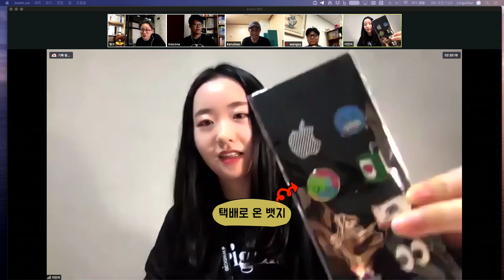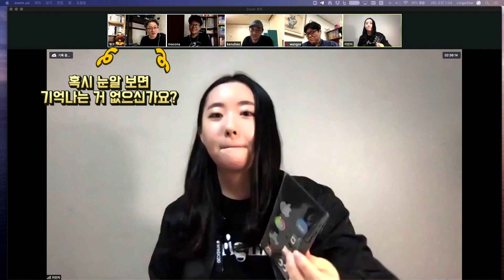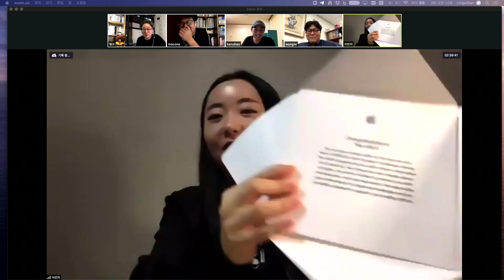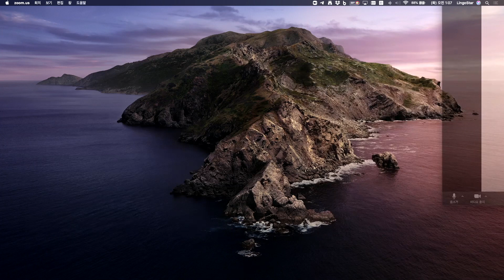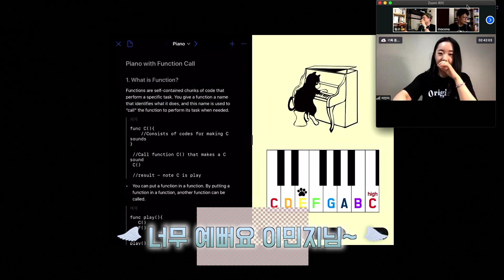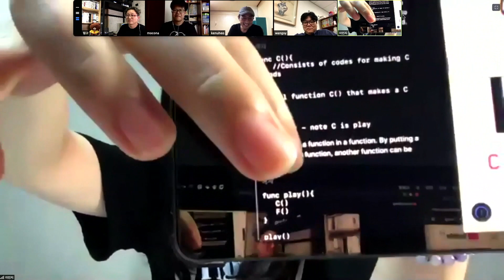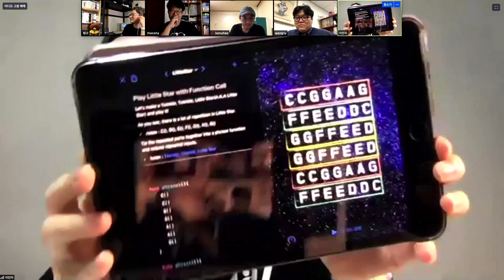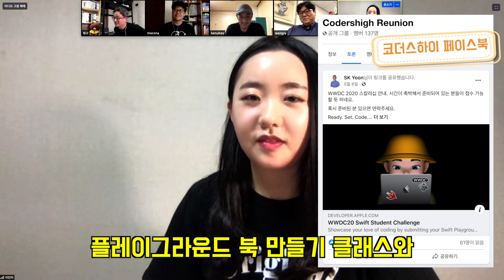애플 WWDC20 장학생. 스칼라십 위너 이민지 인터뷰. Apple WWDC 2020 Scholarship Winner 코드로 음악 연주하는 스위프트 플레이그라운드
애플 장학생이 있다구? 세계 개발자 회의에 초청받는 애플 장학생이 되려면 어떻게 해야 하나요? 뭘 만들면 되나요? 궁금한 것들을 물어봤습니다.
WWDC 기념품 , 점퍼, 배지 그리고 애플의 레터
직접 만든 Coding 으로 음악 만들기 Swift Playground 함께 보기.
WWDC 2020 워밍업 Warning Up 라이브 스트림.
코더스하이의 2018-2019 겨울방학 중앙대학교 iOS 앱 개발 수업을 듣고 코더스하이에서 알찬 휴학생활을 보낸 이민지님의 스토리가 더 궁금하다면
이나 페이스북 코더스하이 를 찾아오세요.